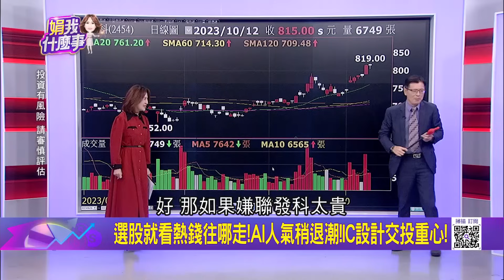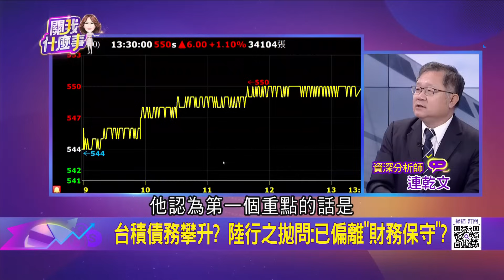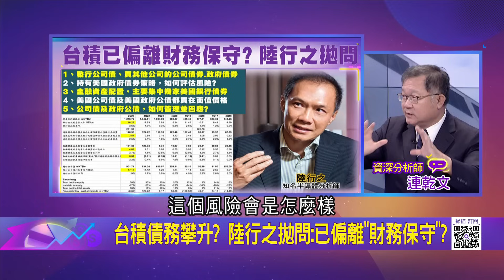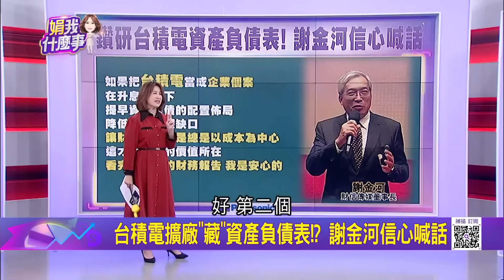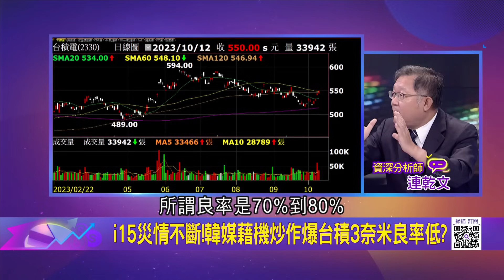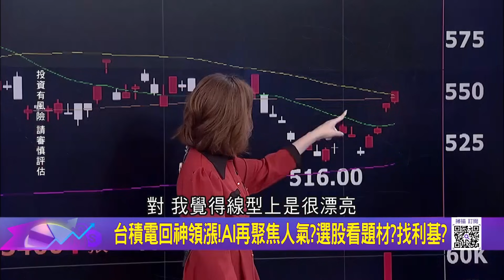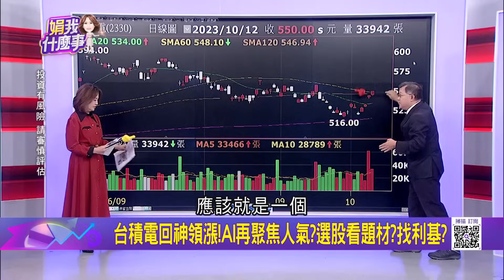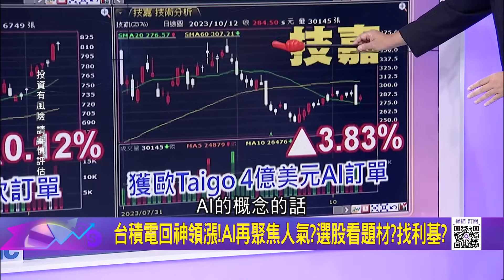對中出口禁令! 傳美國將再給台積電一年豁免 美對中晶片禁令出爐之前 先給台積電小蛋糕?│陳斐娟 主持│20231012｜關我什麼事 feat.連乾文